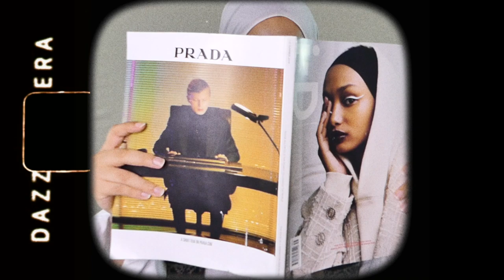LOOKBOOK N°1 - 2020 (By Assiarabian)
Tous les liens des articles sont dans ma précédente vidéo haul :)

Filming : Assiarabian & my sister
Editing : Assiarabian
Music mixing : Assiarabian

Songs : #1 Crush - Endorphin (feat. PENOMECO, PUNCHELLO)
              #2 Crush - Chill (feat. Sik-K)
              #3 GROOVYROOM - Tell Me (feat. Sik-K, GIRIBOY)